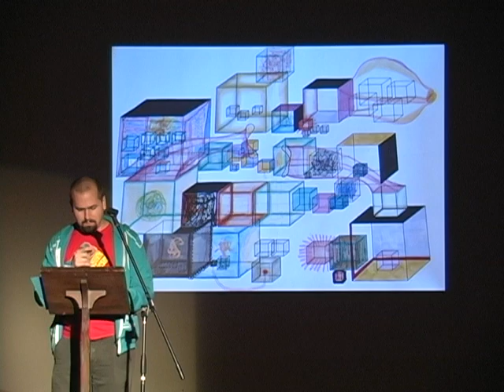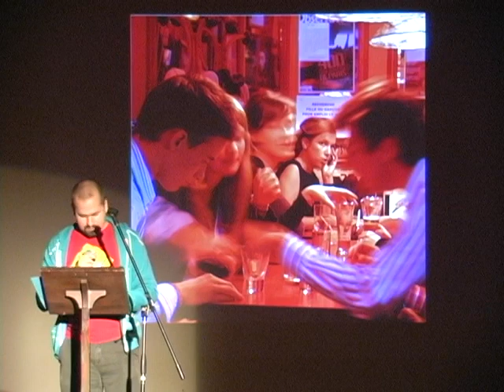Thomas Cermak - Network Theory and Urban Planning